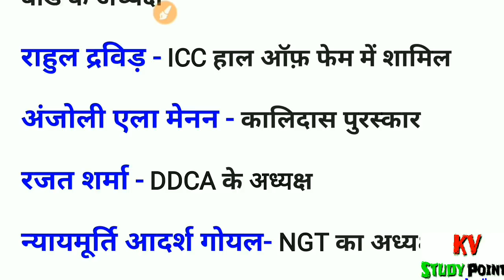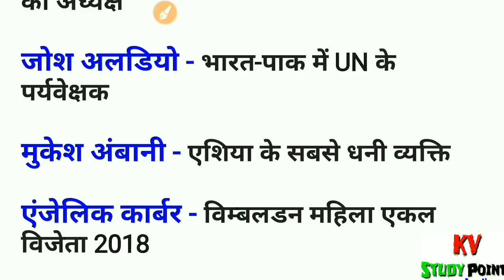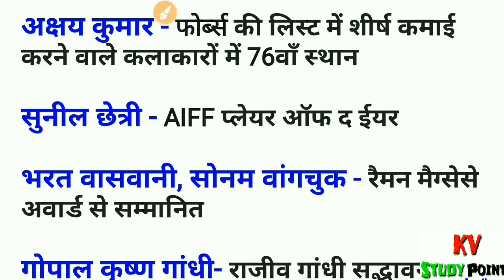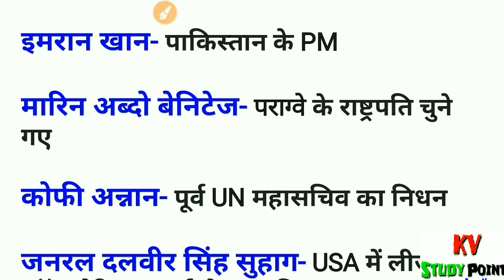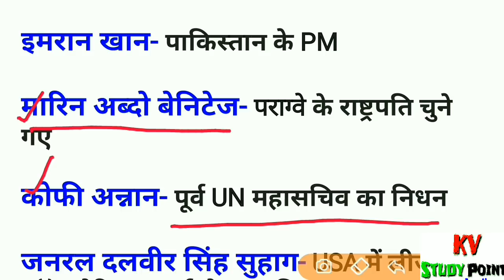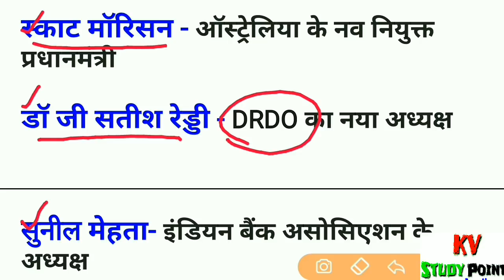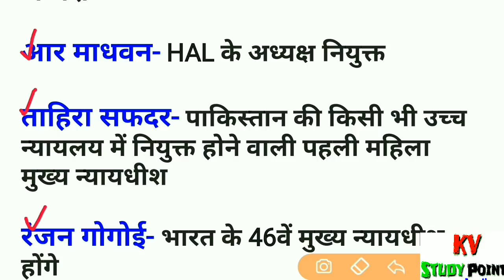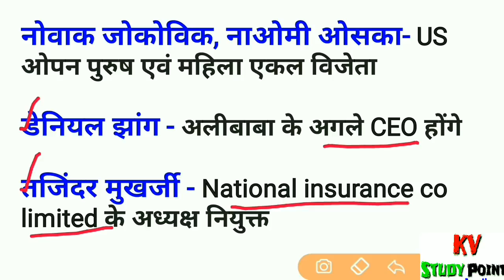Most Important Appointments 2018 । प्रमुख नियुक्तियां और चर्चित व्यक्ति।